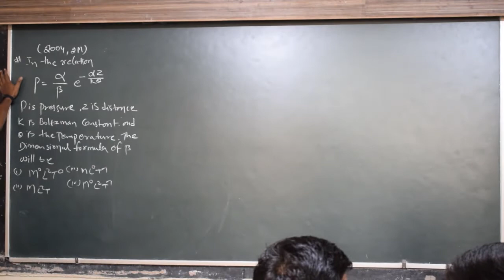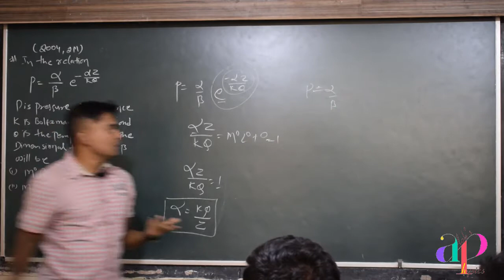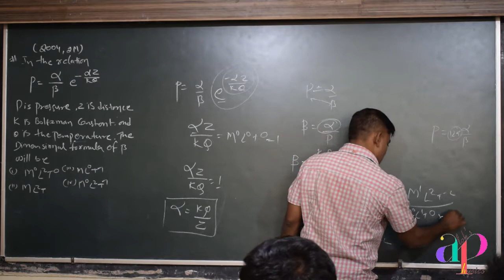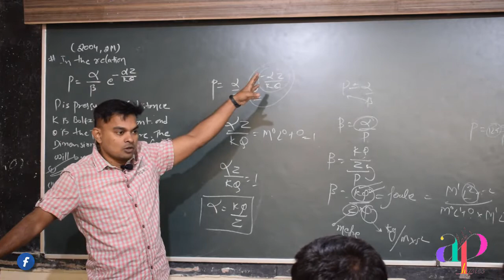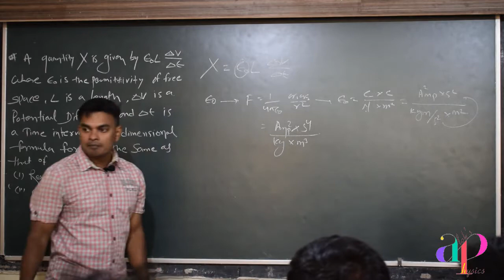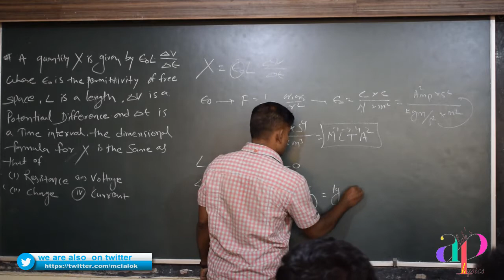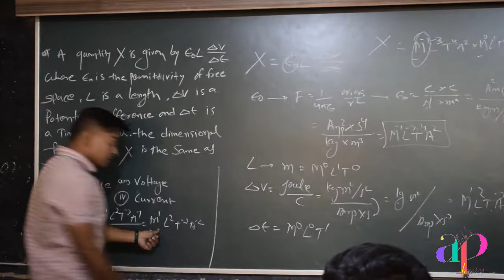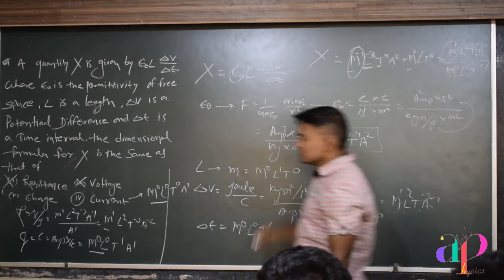IIT-JEE/NEET PHYSICS- DIMENSION (PART-2 )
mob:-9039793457